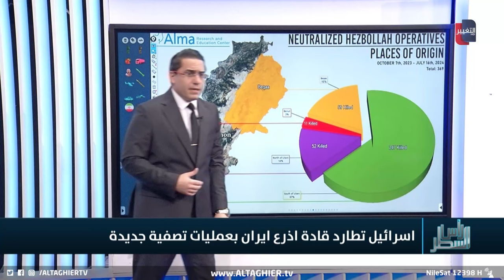اسرائيل تصعد وتيرة الاغتيالات ضد فصائل ايران بهجمات جديدة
موقع قناة التغيير الفضائية  الالكتروني